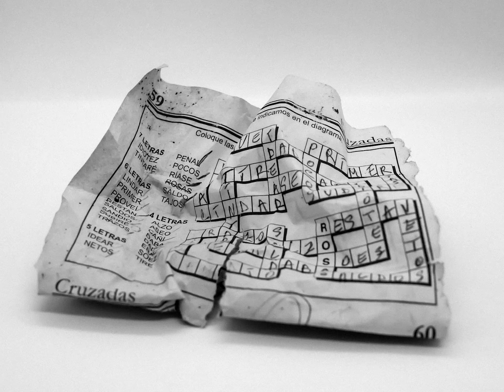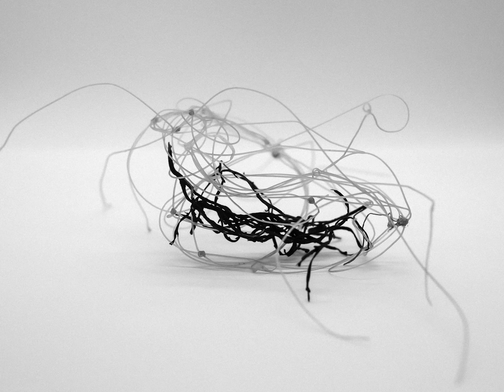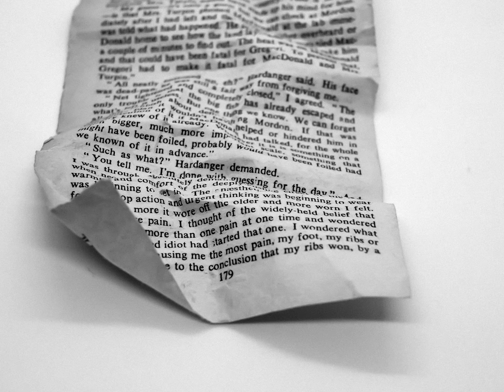MORTE DO MAR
Morte do Mar es un proyecto fotográfico creado por Pablo Uriarte para denunciar la contaminación de nuestras playas y Océanos. Desde 2017 recogemos la basura que se acumula en nuestras playas y la llevamos a nuestro estudio para realizar fotografías de denuncia y para fomentar el respeto hacia el mar y la naturaleza.